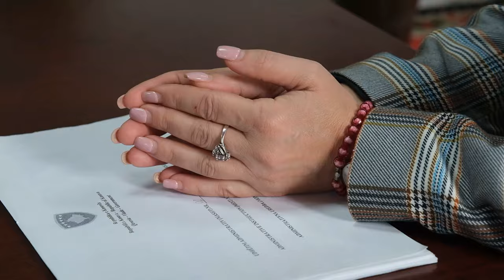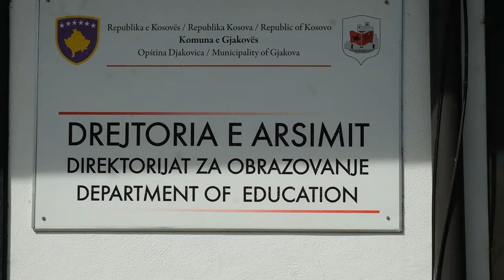Kumnova-Baçi: Transporti i nxënësve të fshatit Botushë do të zgjidhet brenda pak ditësh